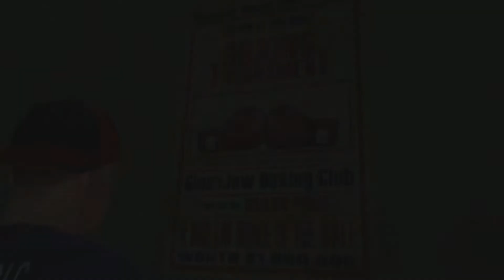Bully(PS2) Pt. 3